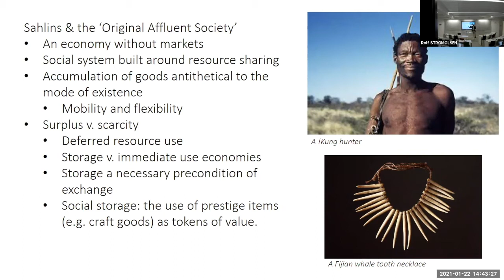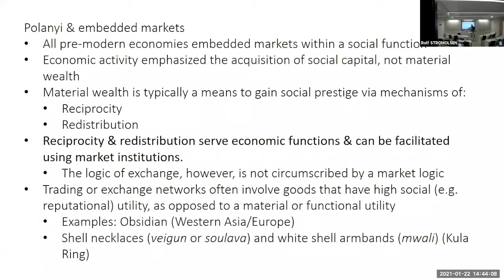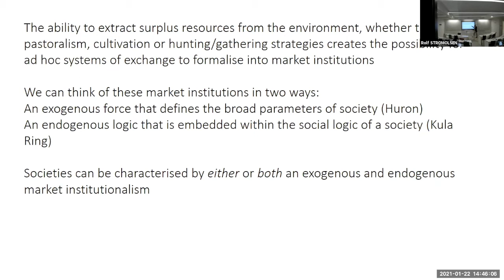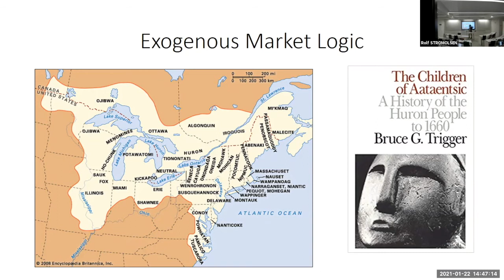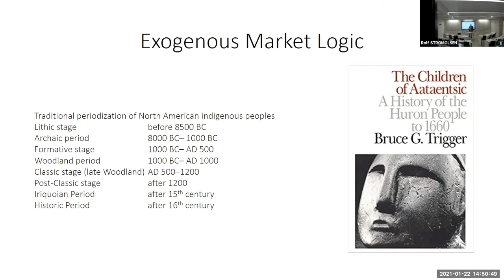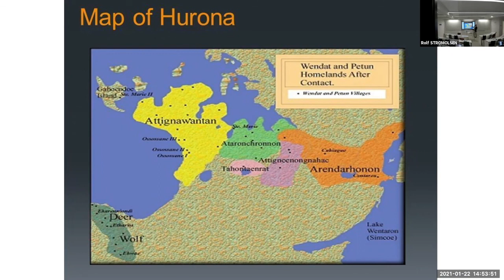Birth of the Huron 1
Lecture on Bruce Trigger's text, "The Birth of the Huron"